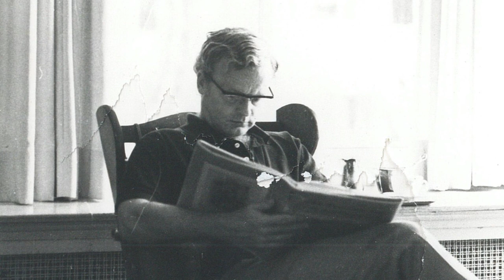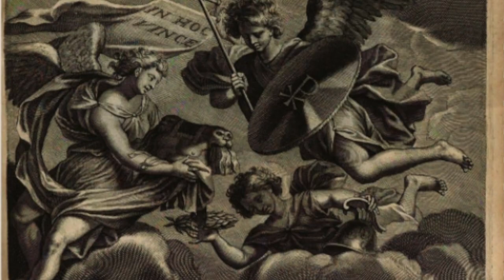In Memoriam: Fr Jonathan Robinson, Founder of the Toronto Oratory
Directed and Edited by Carter West.

Recording Assisted by Br Christopher Huynh and Br Bruno Hegedüs.

Special thanks to Fr Felix Selden of the Vienna Oratory, David Warren, Bernadette Coren, Fr Florian Calice of the Vienna Oratory, Fr Ronald Angervil, Fr Hugh Barbour O. Praem., fr Peter Adrian O. Praem., fr Frederick Schmidt O. Praem., Urban Hannon, and Dryden Buote.

Footage of the interview with Fr Robinson courtesy of Salt & Light Media, from an original broadcast of Catholic Focus: "Cardinal Newman - Heart Speaks to Heart"